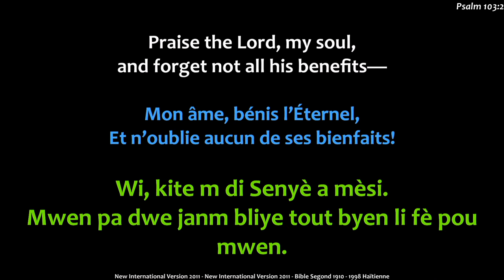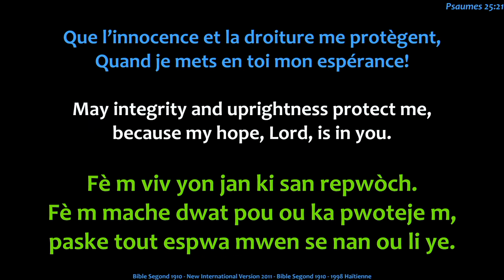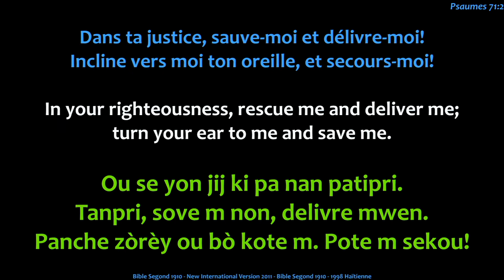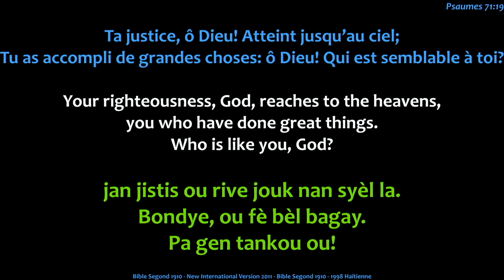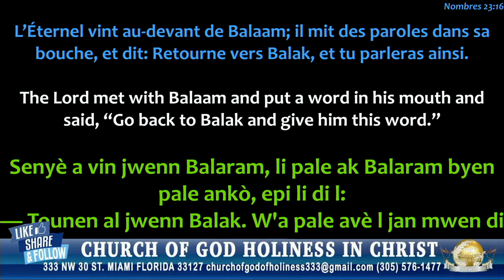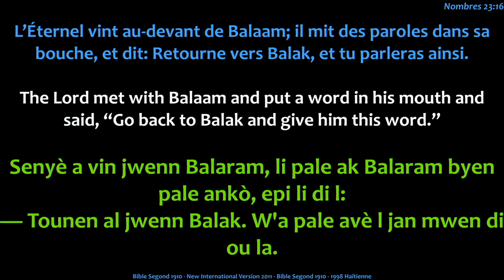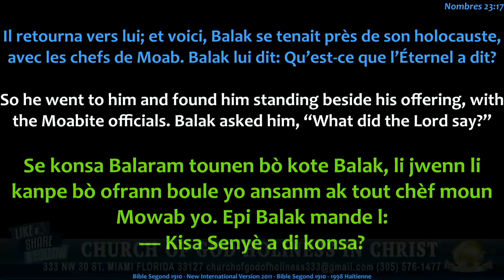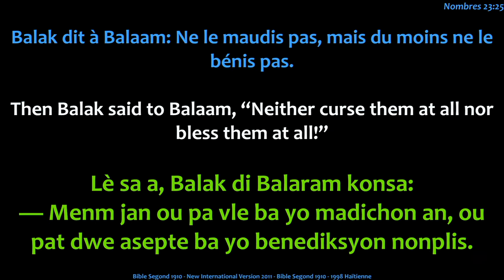EGLISE DE DIEU SAINTETÉ EN CHRIST | Lundi Journée de Jeûne | 4.1.24